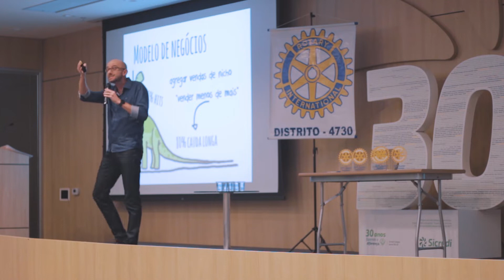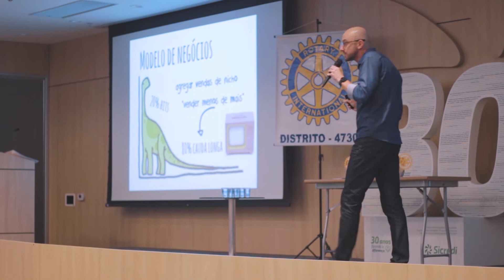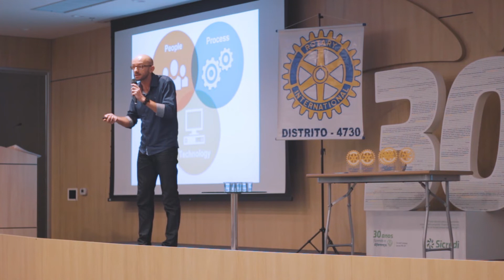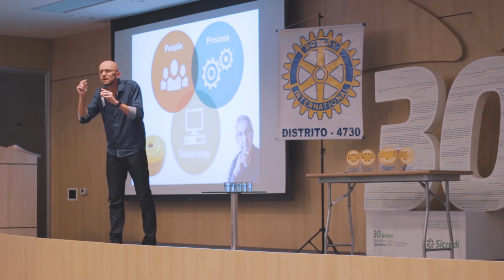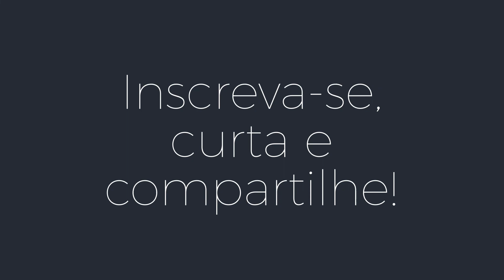Cauda longa, o que é? | Faça diferente! Luciano Döll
Palestra em Ponta Grossa na Maratona de Palestras 2018 - A Tecnologia a serviço das novas lideranças
O que é a tal da cauda longa?
O conceito da cauda longa é essencial para o marketing e para o entendimento dos negócios online.

00:00 Abertura
00:54 Pivotar
02:18 Foco
03:00 Cauda longa